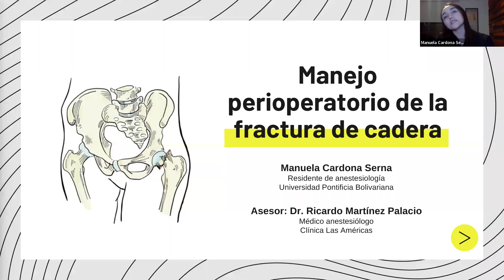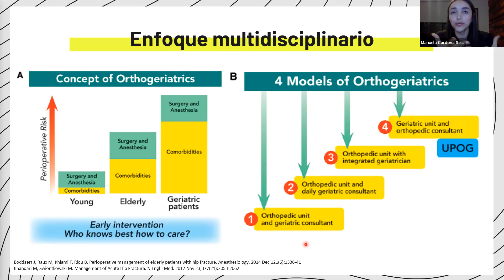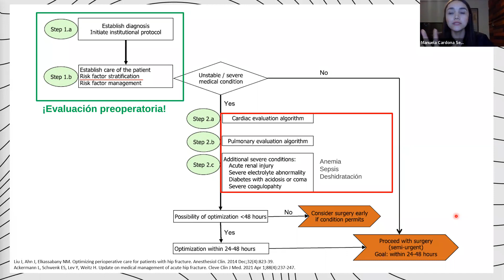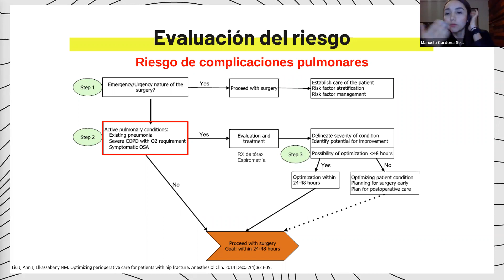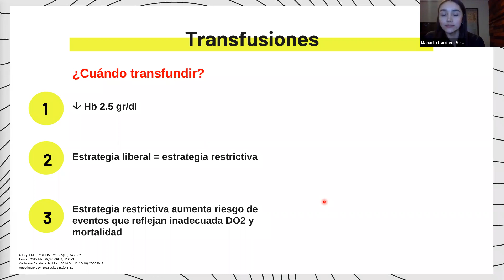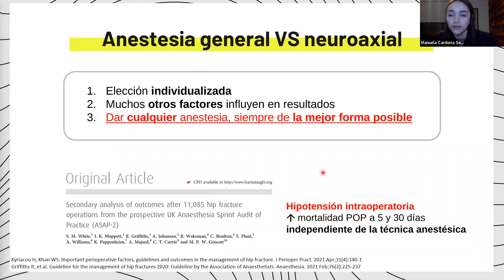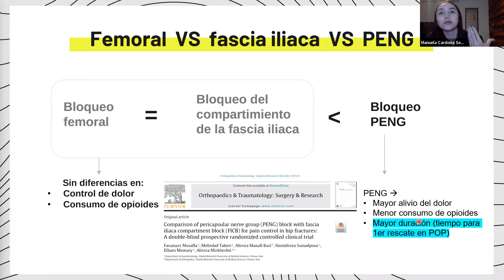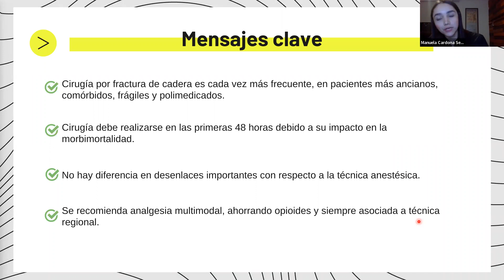Manejo perioperatorio de la fractura de cadera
Expositores:
Manuela Cardona Serna
Residente de Anestesia de la UPB

Dr. Ricardo Martínez
Anestesiólogo UPB
Clínica Las Américas AUNA